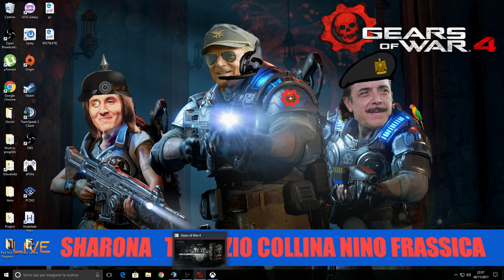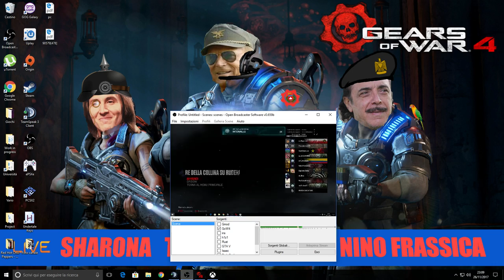Gears of War 4 - antiCYBERMONDAY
Terenzio Collina, Nino Frassica & Sharona presentano:

Gears of War 4 - Live Stream
Gameplay ITA